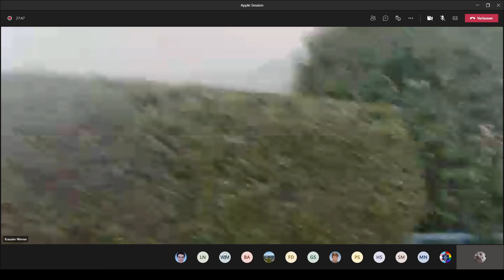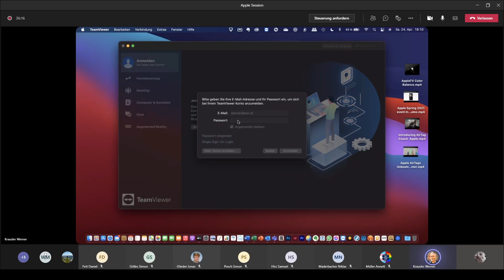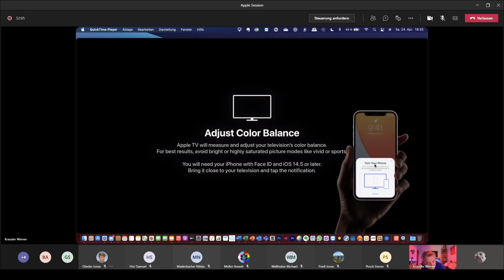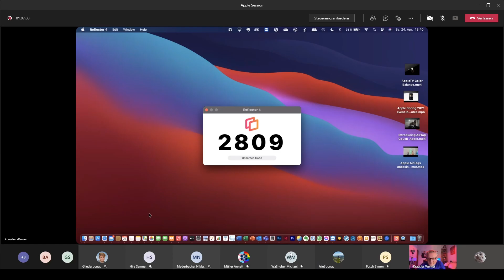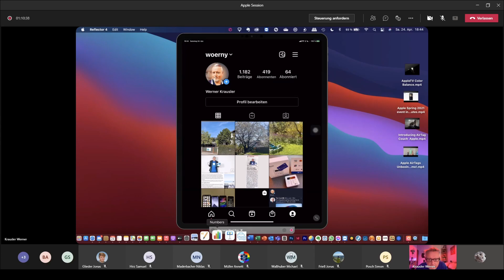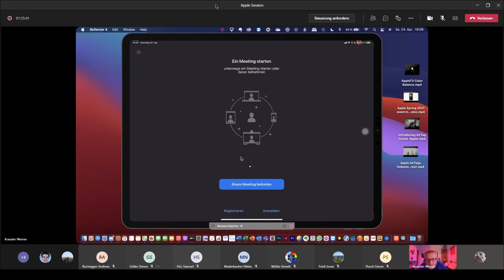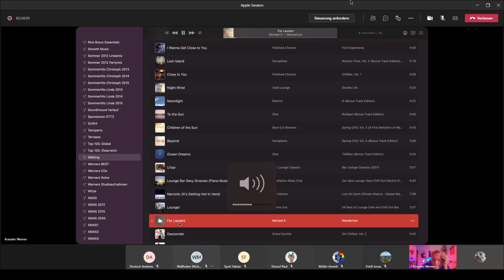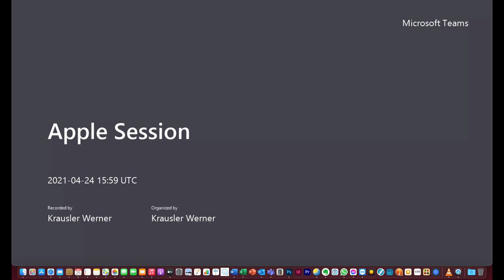Apple Special Session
Microsoft Teams Videokonferenz für meine Schüler zum Thema Apple - 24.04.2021

Danke an Lukas Lackner von der 2AHIT, Schüler der HTL Weiz